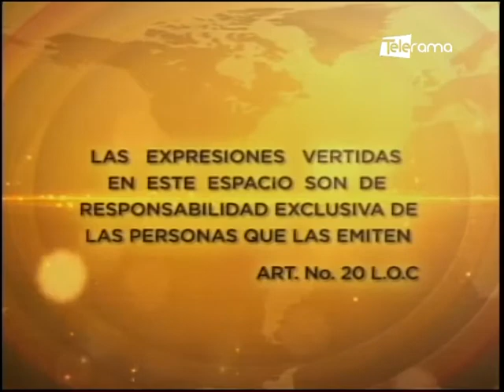Ab. Xavier Narváez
Dir. Justicia y Vigilancia del Municipio de Guayaquil
Tema: Control para evitar aglomeraciones